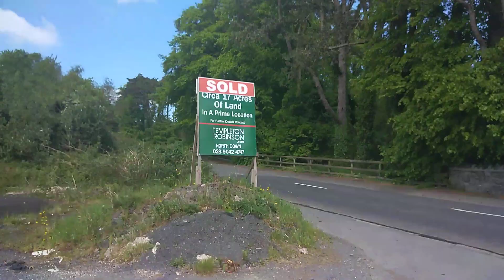Abandonment. (2024).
I have been to this place before But that was in winter when it was cold and damp and miserable. I wanted to record the place when the camera quality was better and the ground wasn't as wet (It was still damp in places, particularly at the area where I started this recording) still, at least my shoes and socks weren't completely sodden this time. Date recorded: Wednesday, the 15th of May, 2024.